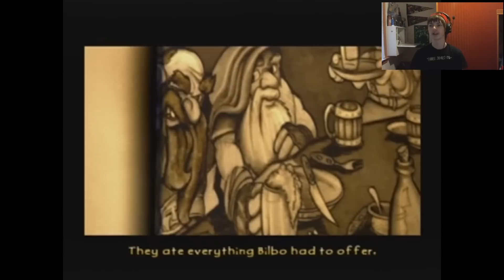The Hobbit Let's Play ep. 1 Bilbo and His Jew-Fro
I'm very excited for this series, the tutorial is quite mind-numbing to play through, the game is sorta unrealistic but, its supposed to be that way